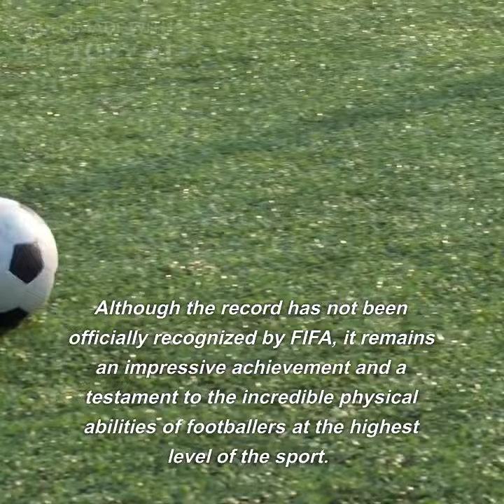211 km/h: The Story of Unbelievable Football Speed Record ⚽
Ronny Heberson is a Brazilian footballer who played as a midfielder for the Paraense club Remo. On November 20, 2011, during a match against the Maranhão team, he took a free-kick from a distance of approximately 35 yards (32 meters) and sent the ball flying at a speed of 131 mph (211 km/h).

The kick was recorded by the Brazilian Institute of Geography and Statistics (IBGE), using a speed-measuring device called a "speed gun." The device was positioned behind the goal and measured the speed of the ball as it passed through the air.

The previous record for the fastest recorded football kick was held by English footballer David Hirst, who had kicked a ball at a speed of 114 mph (183 km/h) during a match between Sheffield Wednesday and Arsenal in 1996.

Ronny Heberson's record-breaking kick generated worldwide attention and made him a viral sensation. The kick was widely shared on social media, and Heberson was praised for his incredible skill and power.

Although the record has not been officially recognized by FIFA, it remains an impressive achievement and a testament to the incredible physical abilities of footballers at the highest level of the sport.